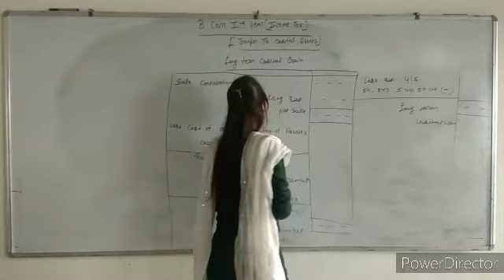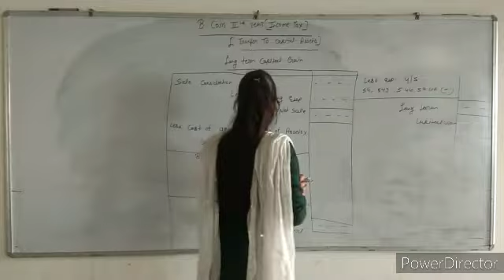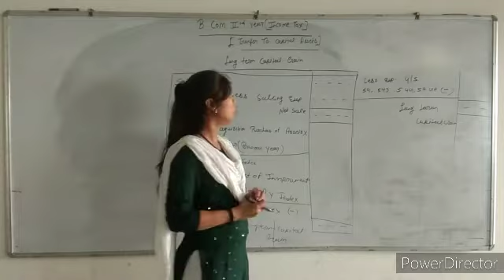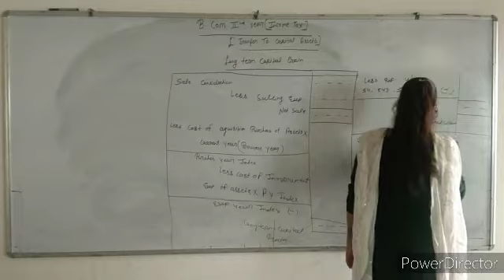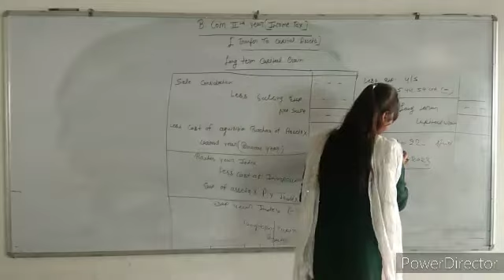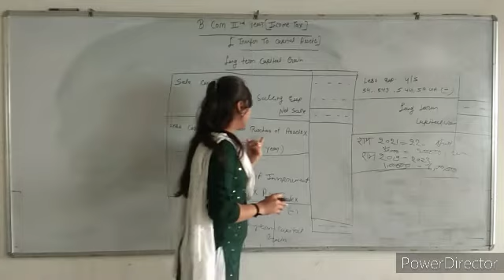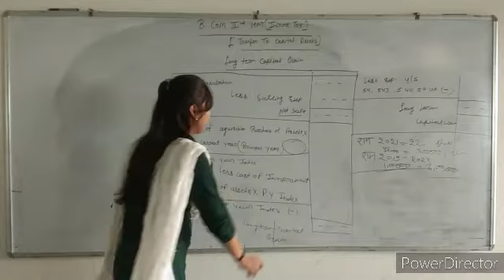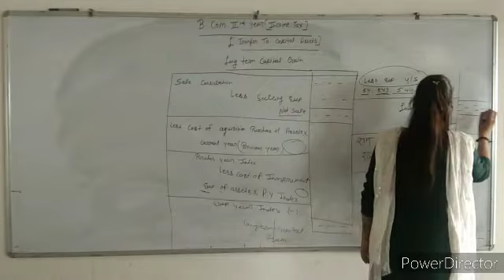B.com 2nd year income tax (long term capital gain )